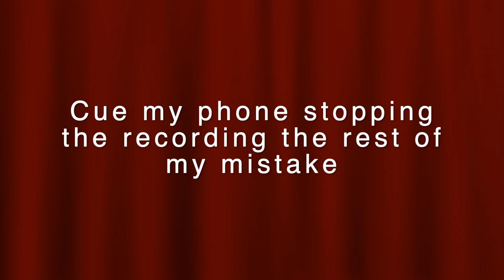That One Time I Had a Mental Breakdown and Styled My Hair Like Dorian from Dragon Age: Inquisition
Been playing Dragon Age: Inquisition and have fallen in love with Dorian. In my many battles with my mental health, it won that time and therefore did something drastic.  Enjoy y'all.

P.S. I screwed up on the recorded on my phone vertical. I know I'm shit lol.